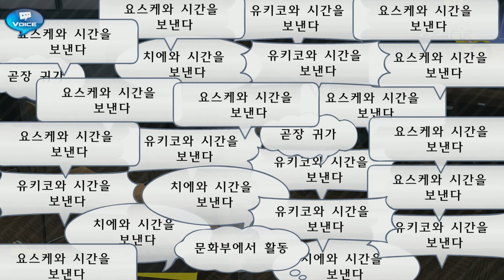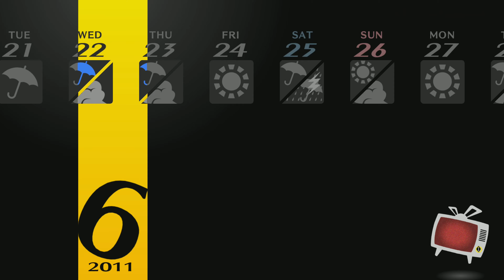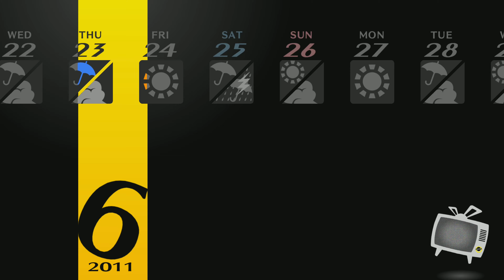페르소나 4 골든 스팀판 제 23화 PC 이식으로 돌아온 JRPG의 금자탑! 나나코는 정의다! PERSONA 4 GOLDEN(STEAM)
PS2 말기에 발매된 원작의 초월적인 완전판으로 'PS VITA'란 게임기의 존재 의의라고 까지 불리던 전설의 그 게임!
페르소나 4 골든이 갑작스러운 스팀 이식판이 발매되었습니다!
스팀판의 저렴한 가격과, 여전히 아름다운 OST와 PC 이식 되며 한층 깔끔해진 그래픽이 우리들의 마음을 사로잡는데요!
당시에는 하고 싶어도 PS VITA로 방송할 방법이 없어서 손가락만 빨아야했던 그 게임!
PS VITA로 방송할 방법이 생겼지만 그 때는 이미 게임기가 죽어버린 바로 그 게임기 PS VITA!
이제는 닌텐도 스위치에게 모든 것을 빼앗긴 그 게임기의 애도를 빌며...
이 게임을 재미있게 즐겨보도록 합시다!
시골황태자의 하렘일기! 지금 시작합니다!